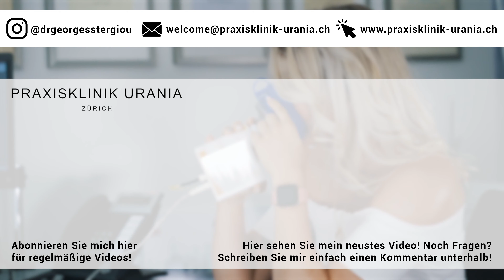3 Dinge die sie VOR einer offenen Nasen OP wissen sollten! | Dr. Stergiou - Schönheitschirurgie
Auf meinem Kanal stelle ich ihnen diverse Schönheitsoperationen vor und gebe ihnen Einblicke in die jeweiligen Abläufe der Operationen.

📍 Adresse:
Praxisklinik Urania AG
Löwenstrasse 28, 8001 Zürich